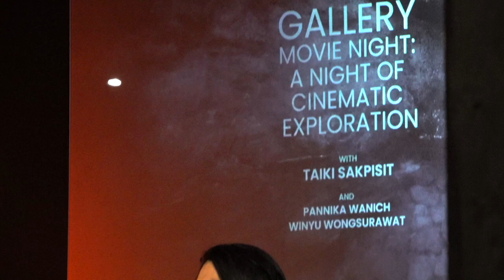Gallery Movie Night: A Night of Cinematic Exploration with Taiki Sakpisit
Relive the Night of Deep Discussion with Taiki Sakpisit!

Didn't make it to Gallery Movie Night with artist Taiki Sakpisit? No sweat! Now you can join the conversation after the screening online!

Dive into the world of Taiki Sakpisit's artistic vision and engage in the stimulating discussion with Sakpisit himself, Pannika Wanich (Progressive Movement spokesperson), and Winyu John Wongsurawat, host of SpokeDark TV, Shallow News In Depth, and Daily Topics.

This recording features insightful commentary following the thought-provoking films curated by Taiki Sakpisit.